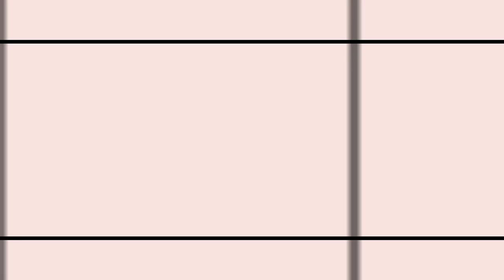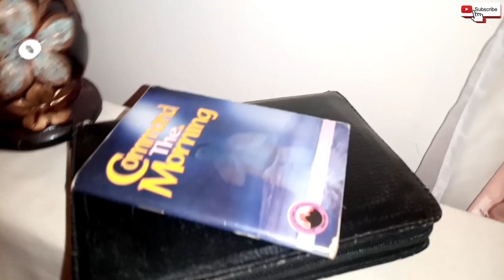A DAY IN MY LIFE | BEDROOM REFRESH | KITCHEN ORGANIZATION | CLEANING MOTIVATION | MARGARITA MSOO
Happy Easter lovelies!! Spend a productive day with me.

00:00 Intro
00:30 Bedroom Refresh
16:00 kitchen cleaning and organization

Credit:-
Lighting - Led Fill light 16 inch
Editing - Cap Cut App, Canva App

2024, better things for us and our families!!

M | M |